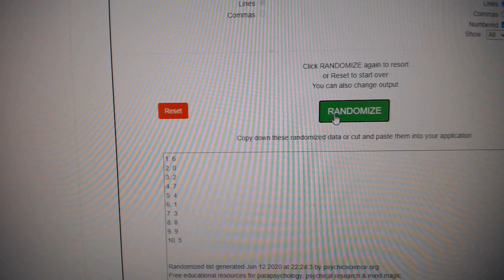Multi Randoms - C&C GB #11,612